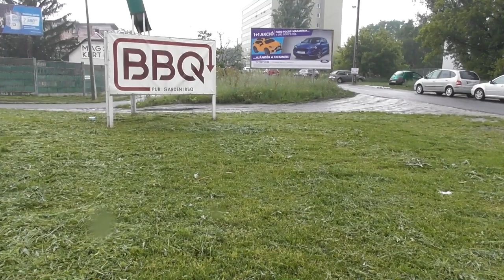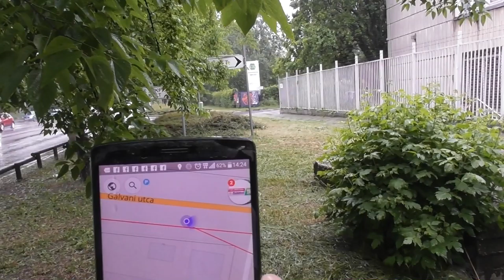2019. 05.09 Az Andor utcai vontatóvágány 1. rész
Bankszámla:
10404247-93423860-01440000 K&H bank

A volt iparvágány hálózat bejárása. Ebben a részben a budafoki útig jártam be. Itt már nincs vágány sehol és a nyomai is szinte teljesen eltűntek. Későbbi részekben találtam vágányokat ebben sokat segített egy kedves nézőm is.